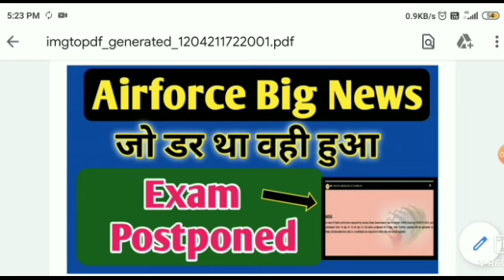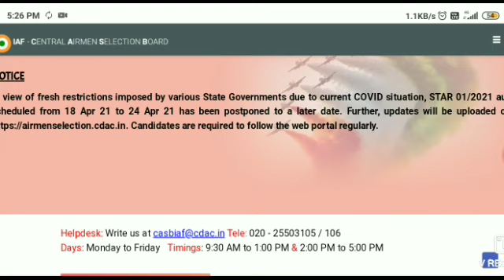Airforce Exam Postponed!! जिसका डर था वही हुआ